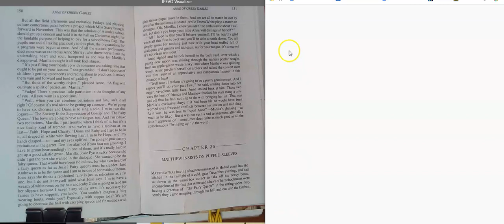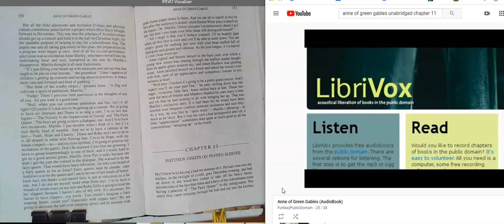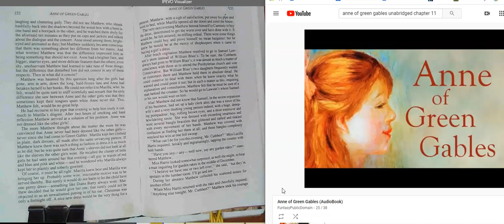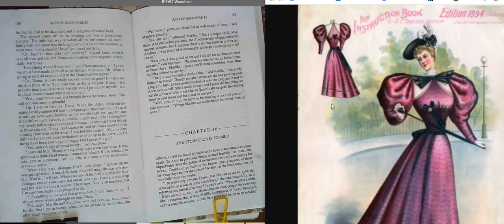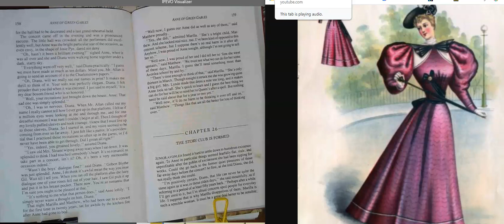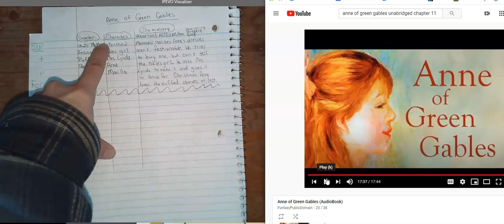Anne ch 25 Matthew Insists and summary